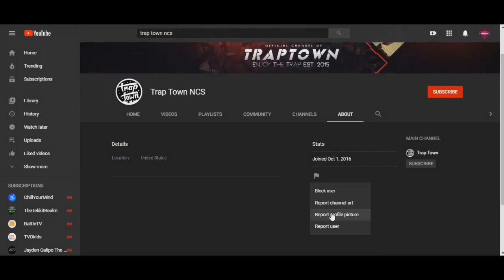I blocked, reported, and throw Trap Town NCS in the Trash!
Trap Town NCS: Nice video! Keep it up! Would you like to be YouTube friends? :)
Me: No! Also, freak you for spamming me with your comments!
Jimmy Choo: YOU AH’ DUMB!!! (sfc)
Me: Yes! Trap Town NCS is dumb!